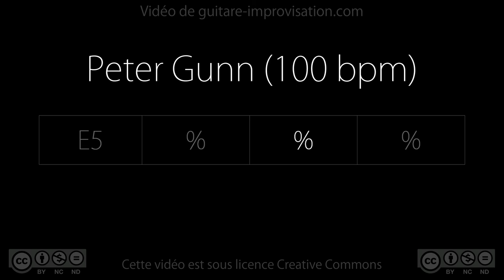Peter Gunn : Backing Track (slow : 100 bpm)